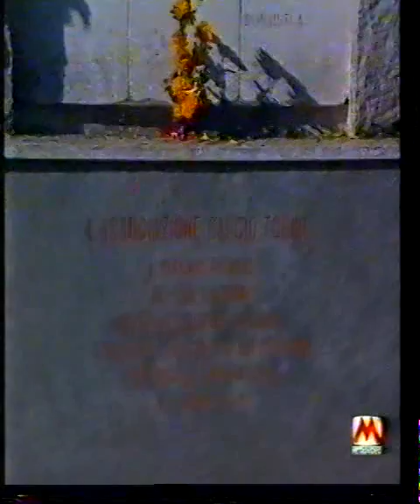HISTORIA DEL FUTBOL Parte 14: 1949 el accidente de Superga el Gran equipo de Torino siniestrado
En 1949 el equipo italiano del Torino (base del seleccionado italiano de la epoca) muere por completo en un accidente de avion luego de la disputa de un encuentro. Aparte del costo de las vidas humanas segadas para siempre, en lo futbolistico Italia le costo recuperarse mucho tiempo en lo internacional